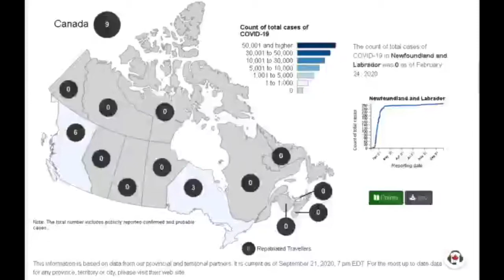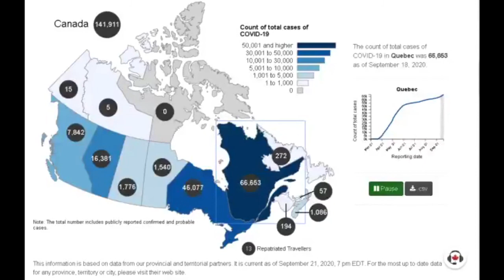Resumen 2019 2020 Covid-19 Canada